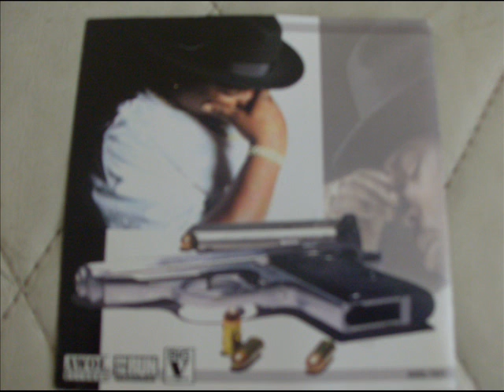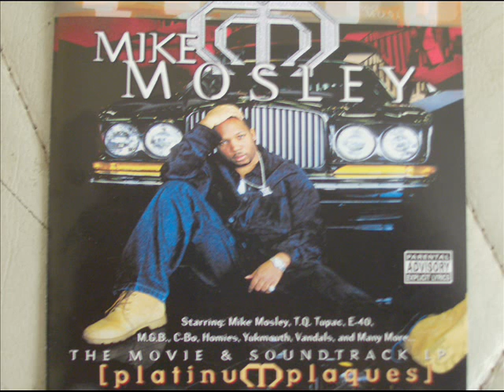C-BO (FT.OFFICIAL LONDON BREEZY,WILL & EMIDY) FLOSSED OUT.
mike mosley-platinum plaques 1999